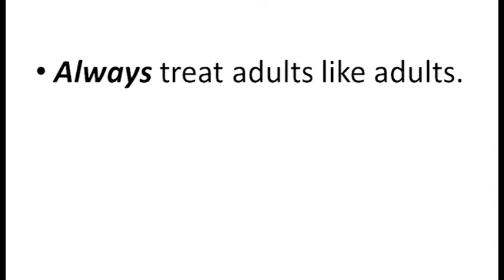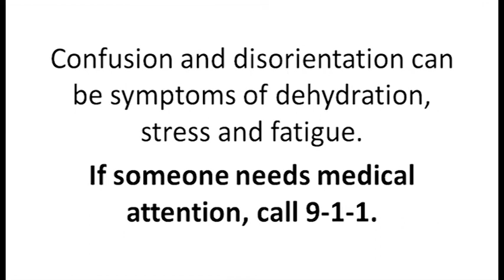How to Assist an Older Adult Who Appears to Need Help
During severe weather The Ohio Department of Aging requests that all Ohioans check in on older loved ones and neighbors. Here are some tips to remember when talking with older adults to help facilitate the conversation.